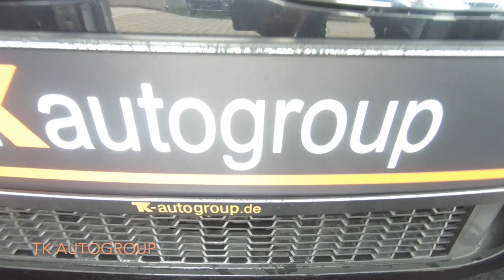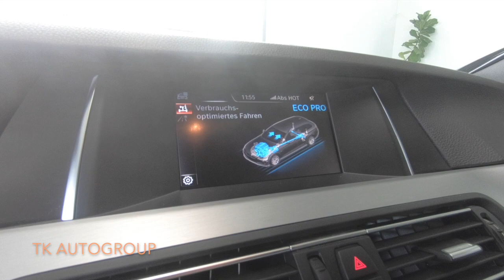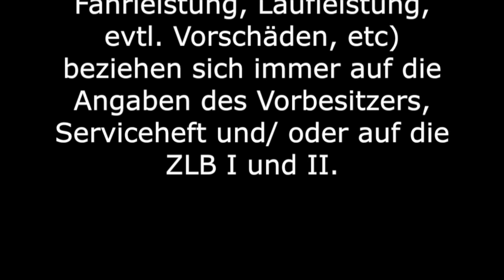BMW 530d Touring M Sportpaket (Mod. 2015)